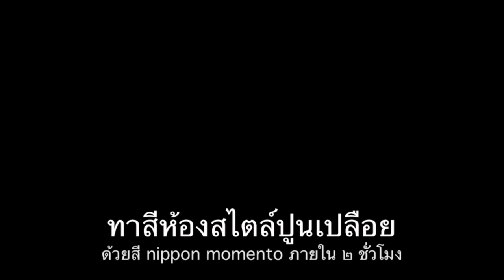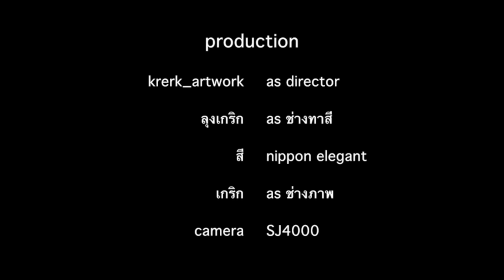ทำผนังปูนเปลือย ด้วยสีจาก nippon elegant สีเทา (ภายใน 2 ชั่วโมง)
อยากทำห้องนอนเป็นแบบปูนเปลือย
ก็เลยเกิดไอเดียว่าทำไงดี  ไม่ต้องสกัดผนังเก่าออก แล้วฉาบใหม่ให้เสียเวลา
เอ้า ! ไปที่แผนกสี โฮมฮับขอนแก่น
คุยกับพนักงานว่าเราเคยเห็นสีแบบนี้ๆ ในยูทู้บ
ขากลับก็เลยพากลับมาด้วย nippon elegant momento
เราก็มารองพื้นก่อนสิครับ ก็ไอ้สีที่ทาฝ้าเพดานอะแหละ
นิพพอนเพ้นท์ ตัวถูกสุด ถังละ 700 บาท ทาได้ ๒ ห้อง
(ผนังอย่างเดียว)
คือเรากำลังรีโนเวทบ้านเก่า
แต่ละห้องเราก็ทำสีไม่เหมือนกัน
วันหลังเดี่ยวเอามารีวิวเด้อ
อุปกรณ์ครับ
สีจาก nippon
elegant สีเทา
8-9 ตรม = 1 กรป๋อง

ฝากด้วยนะครับ
ผมทำคลิปเพิ่มนะครับ ทาสีห้องนอนอีกห้อง
เป็น การทาสีห้องนอน สไตล์ดิบๆ (ไม่ใช่ปูนเปลือย)